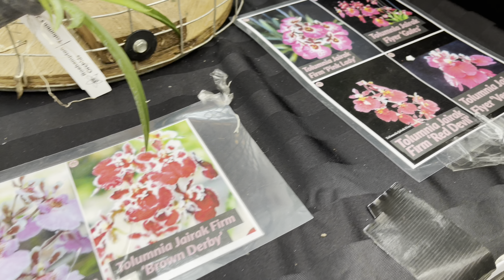Plant Shopping @ The RBG Orchid Show & Sale (orchid hoya & uncommonplants)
Hi Plant Friends, Plant Shopping @ The RBG Orchid Show & Sale (orchid hoya & uncommonplants)

The Royal Botanical Orchid Show & Sale